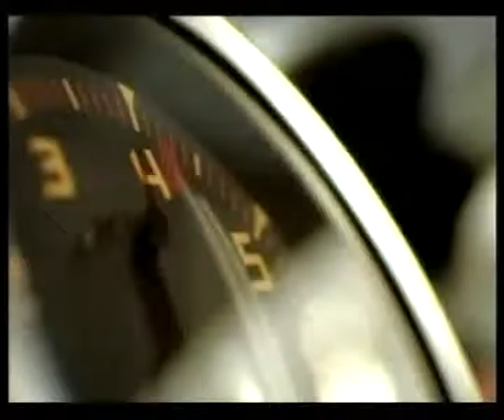Michael Jennings | Nolan Minter 1/4